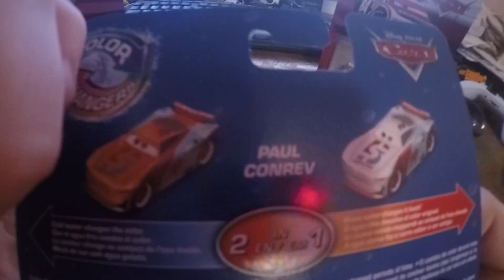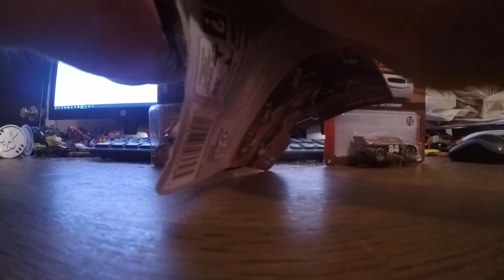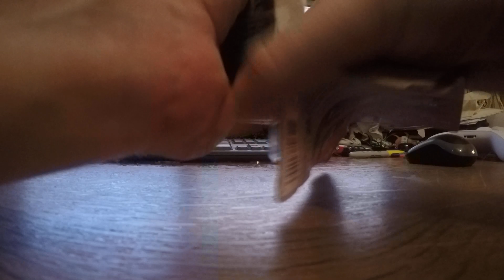Super Mario Brandon Cars Toys Previewed 10